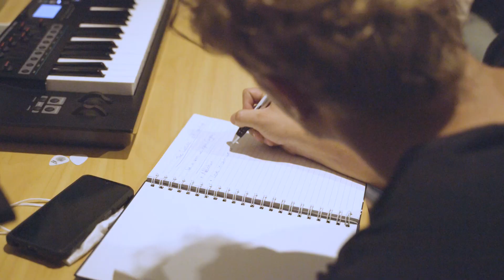SOLE Discovery Collab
For more information and to book your spot please head to our